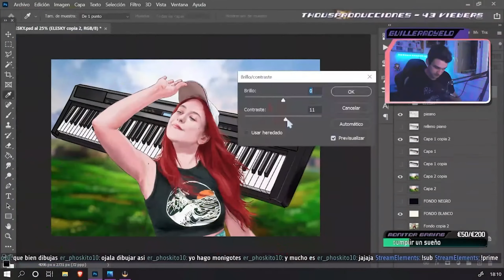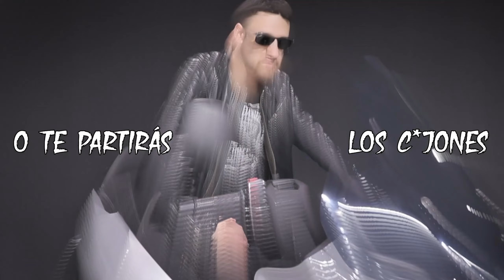Candidatura para KOI 2023 - Guillermo Yelo